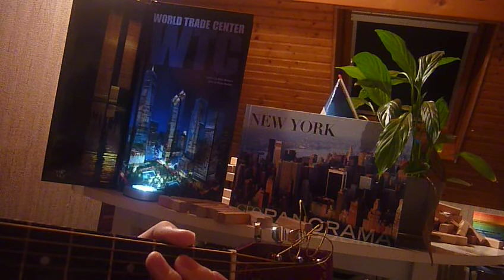Guitare - Joyeux anniversaire !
Voilà, demain c'est mon anniversaire alors j'ai fait une petite vidéo Guitare où j'ai montré les deux livres sur New York que j'ai eu à cette occasion ...
J'ai aussi mangé mon gâteau préféré : le macaron géant aux framboises ! Lol

Joyeux anniversaire moi même =)